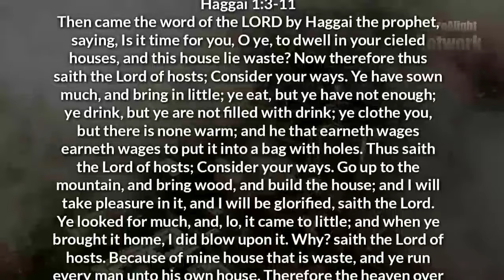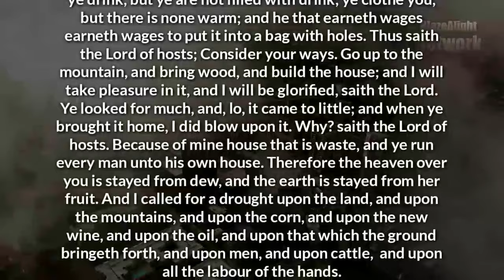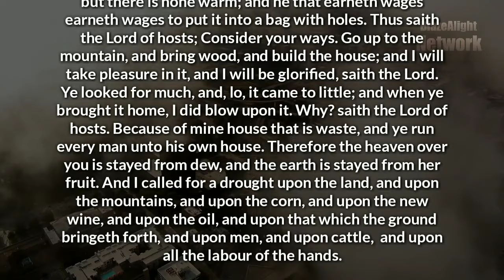The Secret Power Of Giving| Bishop David Oyedepo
The secret power of giving